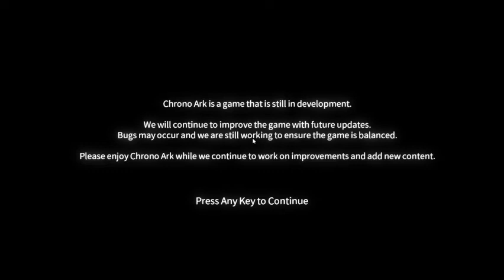Astra Constellatio Mod is too OP and almost ready!